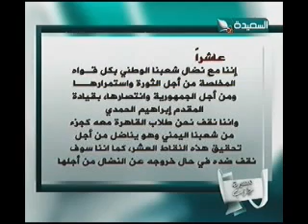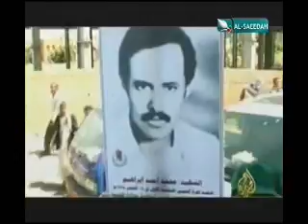مسيرة حزب 14-4-2013م - التنظيم الناصري 2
الحلقة السادسة من برنامج مسيرة حزب ليوم الإثنين الموافق 14 إبريل 2013م ، والجزء الثاني من مسيرة حزب التنظيم الوحدوي الشعبي الناصري ، حصرياً على قناة السعيدة